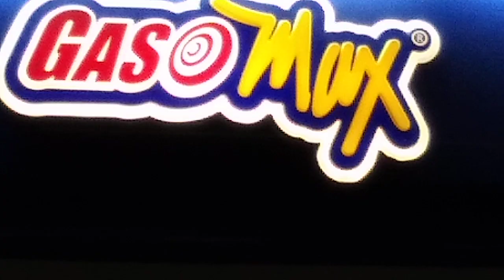11 ABR 2023 SALINAS DE HIDALGO VIDEO 2